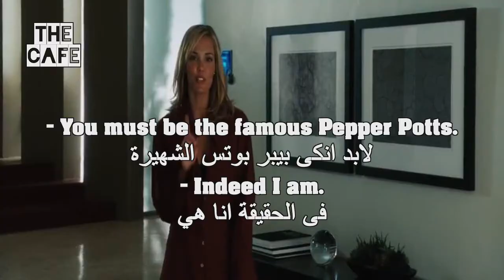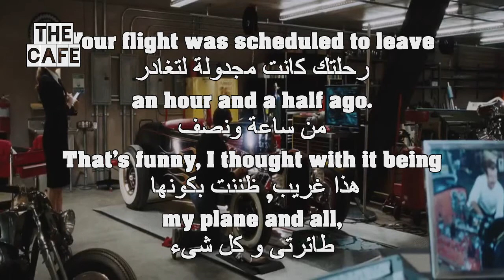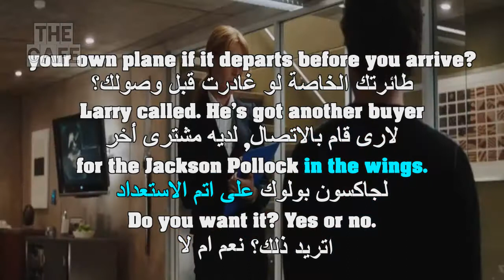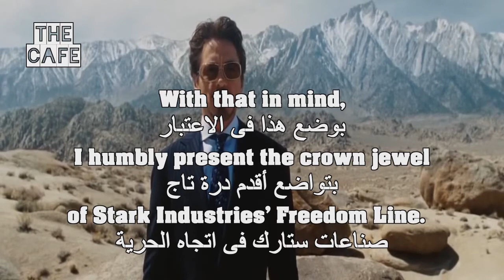Learn English Through Movies With Subtitles Iron_Man مراجعة الحلقة 7/8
أكثر طريقة فعالة لتعلم اللغة الانجليزية
 بإحترافية كاملة بدون كورسات و من المنزل بدون تكلفة,
الطريقة تعتمد فى الاساس على تحسين كلاً من السّماع و التحدث
من خلال تكرار الكلمات والجمل,
 فهى أشبه بمحادثة كاملة تحاكى تلك التى تحدث فى المجتمعات الناطقة بالانجليزية,
مع الاستمرارية ستلمس تحسناً ملحوظاً لتلك المهارتين
 يضاف اليهم مهارة القراءة و اتساع قاعدة مفرداتك لتتمكن من اجادة اللغة فى فترة قصيرة إن شاء الله بالمداومة و الاستمرارية
تابع ثلاثة مقاطع نقدمهم بشكل يومي, و شاهد اكثر من خمسمائة مقطع تم رفعهم إلى الأن

How can you speak with someone in a foreign language
 ?if you can't comprehend what they're saying
Studies have shown that listening makes up
about 45% of the time people spend communicating,
followed by speaking ‘about 30%’ reading ‘
about 15%' and writing about 10%’
Listening is the skill you will use the most
in Learning English, so let us do it my way

UCpbZSI7d41W4xEVtZHHzOSg